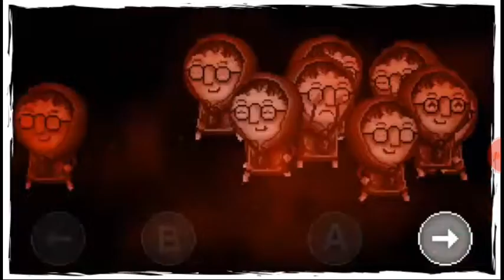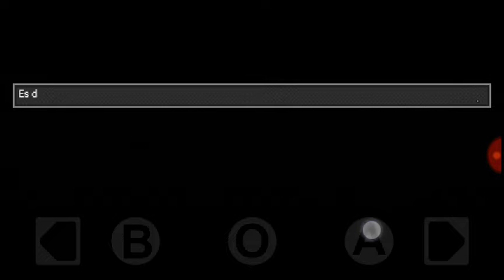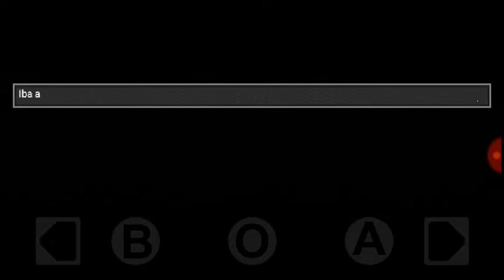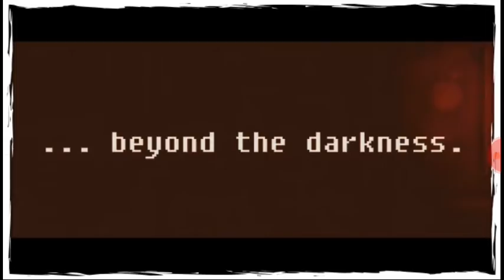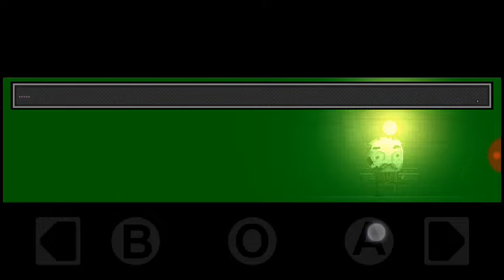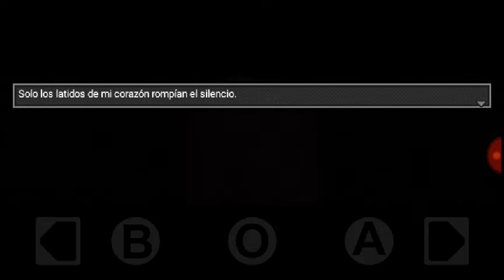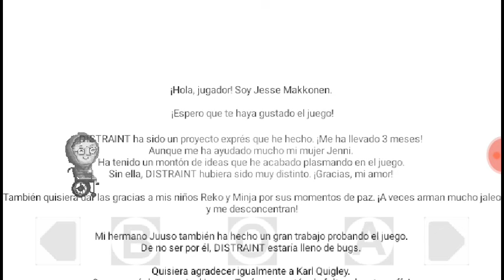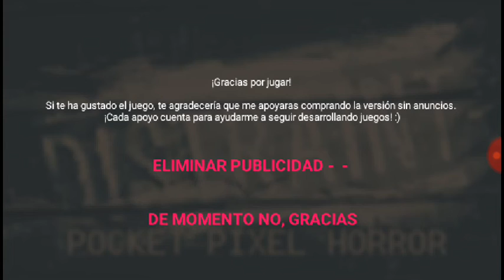NOS TERMINAMOS SUICIDANDO!!! | DISTRAINT Gameplay Español #3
Hola a todos espero os guste este video sobre este juego de historia y terror ya hemos completado el juego por completo y hemos visto como fue mejorando cada vez mas la historia.

Espero le den like, se suscriban y activen la campanita, compartan el video para que mas gente se una al canal y comenten sobre que os gusto mas y como os parecio el final de la historia.

Aqui os dejo el link a una lista de reproduccion con todos los videos de este juego: